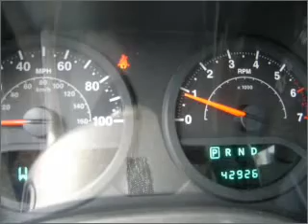2009 Jeep Wrangler Unlimited in Gulfport, MS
11397 Helen Richards Dr.
Gulfport, MS 39503
2009 Jeep Wrangler Unlimited
4-Speed A/T
Mileage:42926